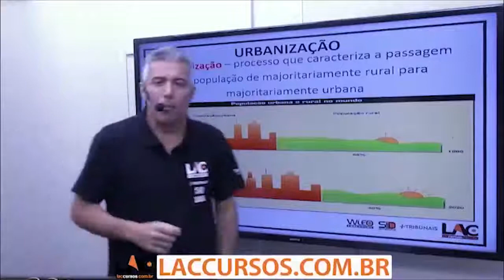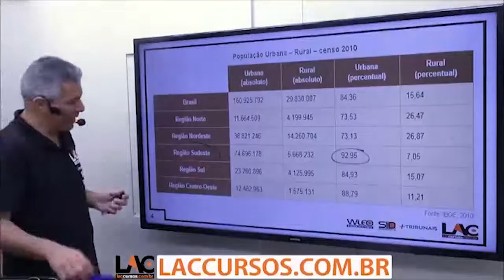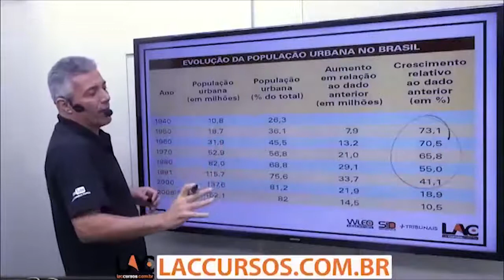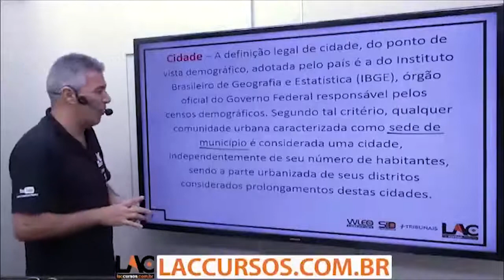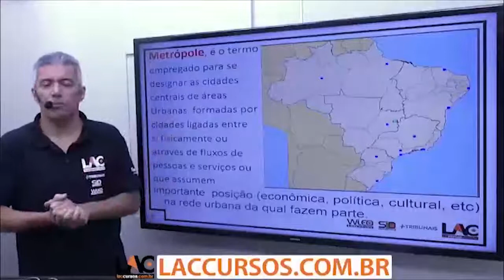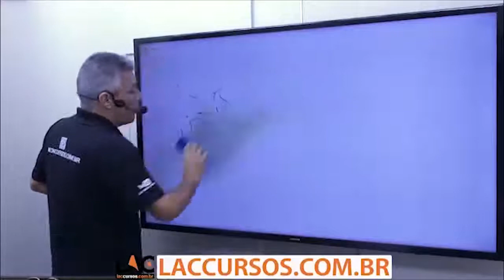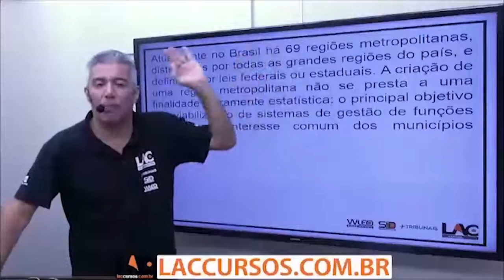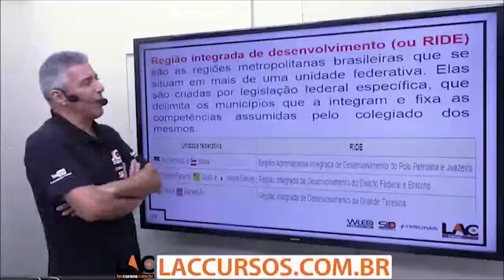PM MA - Geografia do Brasil - Urbanização